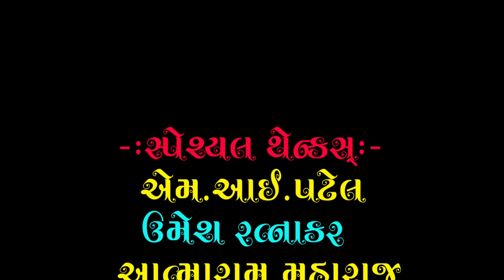નિરાંત મહારાજ ભજન-સ્વર-નિર્મલદાસ મહારાજ-નિરાંત દિવ્ય જ્ઞાન યજ્ઞ-આયોજક-પરમપુજ્ય મહેંદ્રરામ મોટપ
દિવ્ય જ્ઞાન  યજ્ઞ મહોત્સવ -અડાલજ-તા-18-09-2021
આયોજક-પરમપુજ્ય મહેન્દ્રરામ મહારાજ મોટપ  (સદગુરુ પુજ્ય શ્રી પુંજીરામ મહારાજ (કુડાસણ) તથા મીતાબેન મહારાજકાશીબા,ગણપતભાઈ,નટુભાઈ  તથા મોટપા પરિવાર
( મોટપ  નિવાસી)
શીર્ષક -વળી વળી વંદુ પ્રથમ ગુરુજી ને
ભજન સ્વર- પુજયશ્રીનિર્મલદાસ મહારાજ અમદાવાદ
સંચાલક - પરમપુજ્ય  શ્રી મહેન્દ્રરામ મહારાજ (મહેસાણા નિવાસી )
વિડીયો -રોહિત  આહીર & અજય ઠાકોર (નિરાંત સ્ટુડીઓ-અમદાવાદ)
Producer:-Nirant Studio,Chandkheda,Ahmedabad
Sahyog:-Umesh Ratnakar,Ashok Metraniya,Whatsup No.8200195370
Video:-M.I.Patel